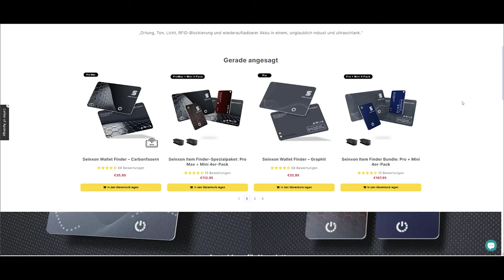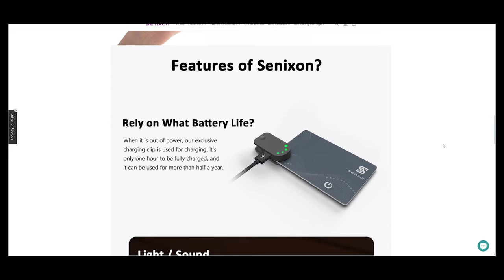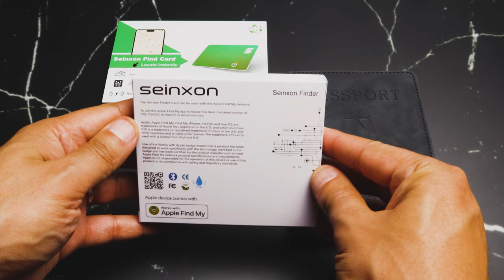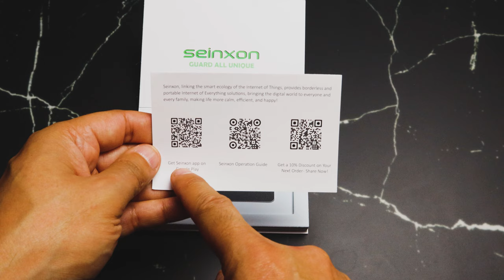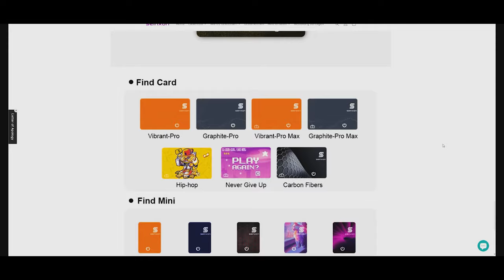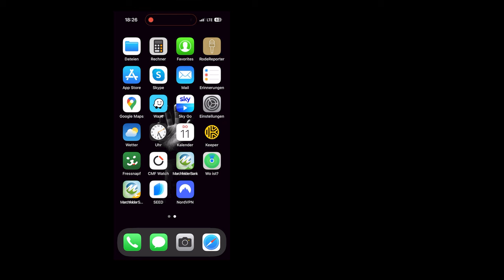Seinxon Smarttag besser als der von Apple?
Ein SmartTag ist ein kleines Gerät, das dazu dient, Gegenstände zu verfolgen oder zu lokalisieren. Es kann an Schlüssel, Geldbörsen, Rucksäcken oder anderen wichtigen Gegenständen befestigt werden und über eine App auf dem Smartphone geortet werden. So kann man verhindern, dass man wichtige Dinge verliert oder sie schnell wiederfinden, wenn sie verlegt wurden. SmartTags sind praktische Gadgets, um den Alltag zu erleichtern.

➤ Diese Kamera nutze ich:
Canon EOS M50 Mark II

➤ Diesen Gimbal nutze ich:

➤ Dieses Stativ nutze ich:

➤ Dieses Mikrofon nutze ich: